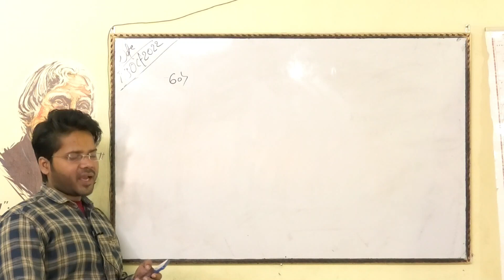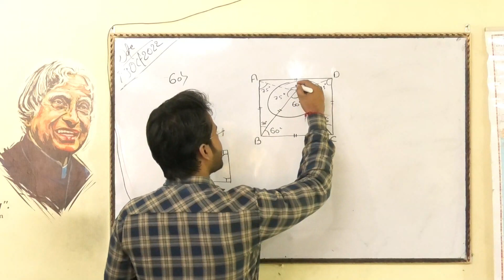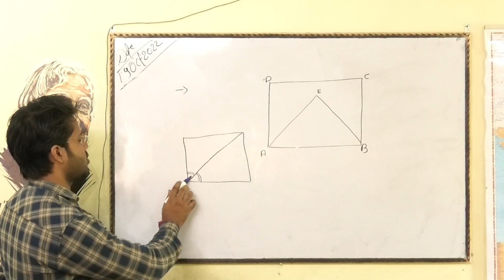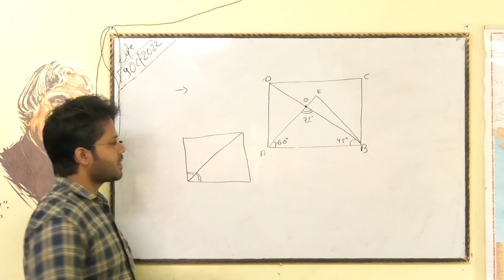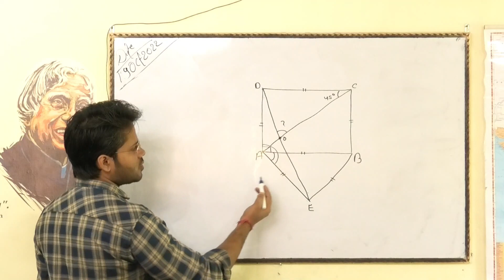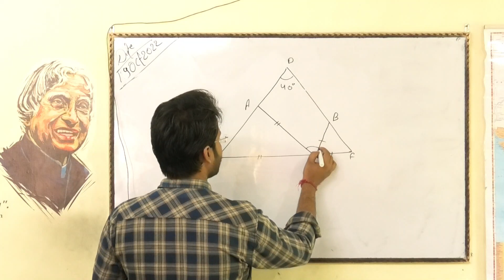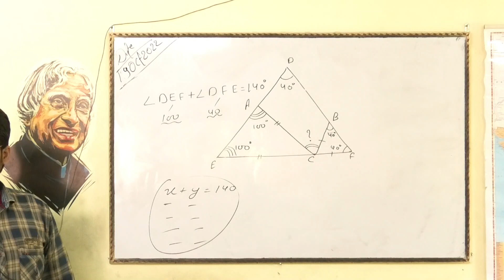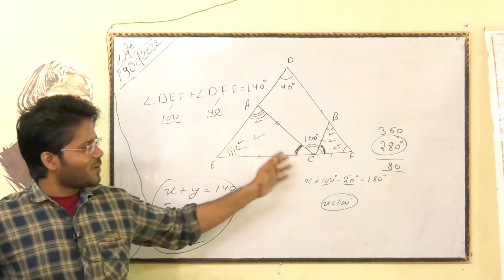GEOMETRY BY AMIT SIR SSC,RAILWAY, BANKING ,DEFENCE 20/10/2022